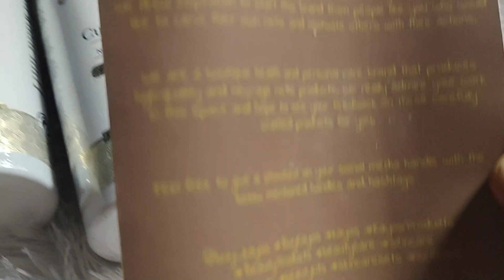AFFORDABLE CURLY HAIR BRAND FIRST IMPRESSION WITH ENTIRE DEMO OF HAIR WASH AND STYLING, RESULT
Hi Friends,

Kayos has sent me this product to try out on my Curly hair. Thank you to the brand for that 😊 This is my first impression of this brand.

I will be giving the link here,if you want to purchase, you can try out 😊

Love
Tanu